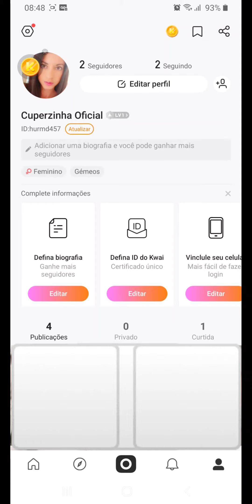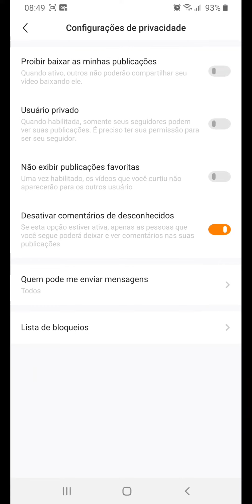Como desativar COMENTÁRIOS de desconhecidos no KWAI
Veja neste vídeo como bloquear comentários de quem você não segue no App do KWAI
Link Abaixo👇
Como instalar o KWAI no celular